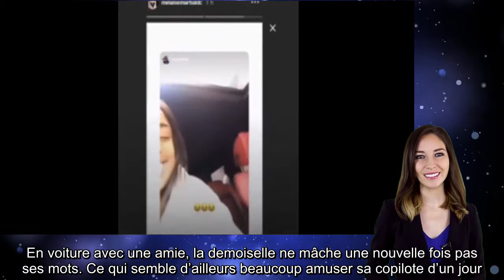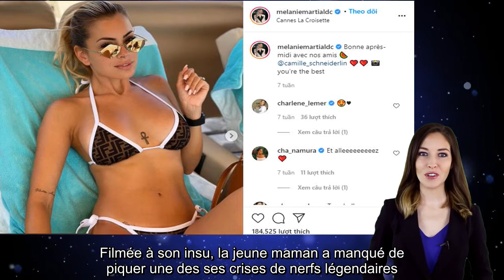Mélanie Da Cruz : Au volant, elle fait mourir de rire ses abonnés !